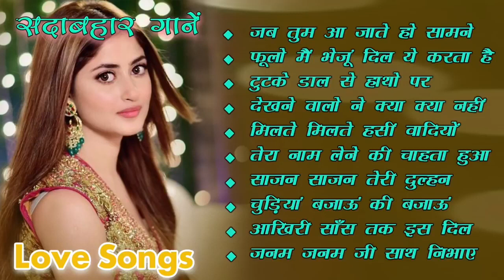Hindi_Sad_Songs_-_प्यार_में_बेवफाई_का_सबसे_दर्द_भरा_गीत_|_हिन्दी_दर्द_भरे_गीत_|_90s_Evergreen_Songs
1994,s_Superhit_Hindi_Movie_Songs_(Kumar_Sanu_&_Alka_Yagnik(240p).mp4
Best_Of_((_80,s_90,s_))_Kumar_Sanu_&_Alka_Yagnik_-_सुपरहिट_पुराने_गीत(360p).mp4 /
अलका_याग्निक_उदित_नारायण_लता_मंगेशकर_कुमार_सानू_
Songs List
01-आएगी हर पल तुझे मेरी याद
02-क्यों किसी को
03-चांद से पर्दा कीजिए
04-तारों का चमकता गहना हो
05-सातों जन्म में तेरे
06-दो अनजाने अजनबी
07-किसी से तुम प्यार करो
08-हम तुमको निगाहों में इस तरह
09-आंख है भरी भरी
10-भीड़ में तन्हाई में
11-आएगी हर पल तुझे मेरी याद
12-ऐसा देश है मेरा
13-चाहा तो बहुत
14-चोरी चोरी चुपके चुपके
15-ए काश के हम
16-अरे रे अरे यह क्या हुआ
17-मेरी महबूबा
18-हम ऐसे करेंगे प्यार
19-चाहा तो बहुत
20-दिल का आलम